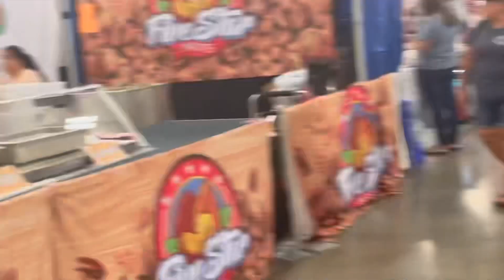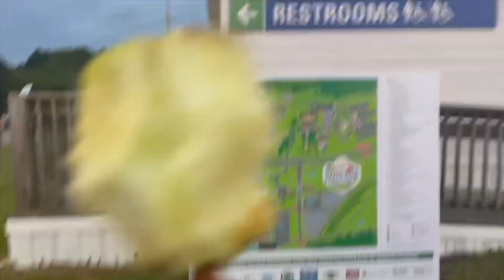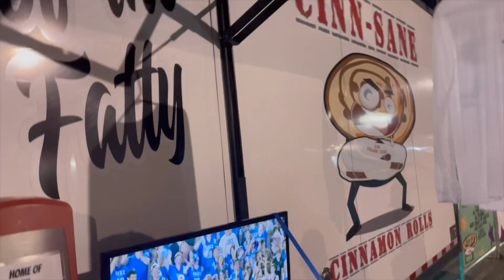State Fair of Virginia 2024